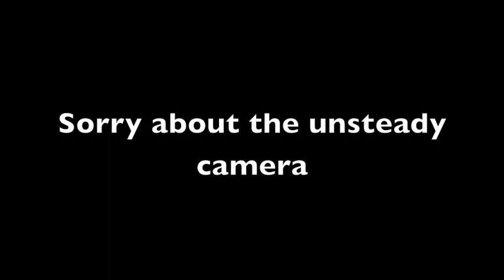Found small Lion Fish while diving in Bonaire